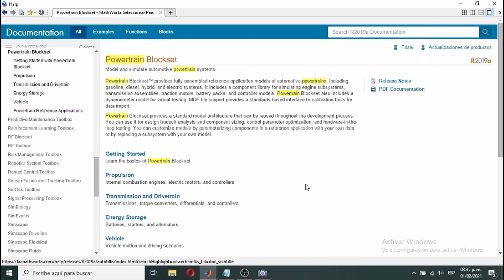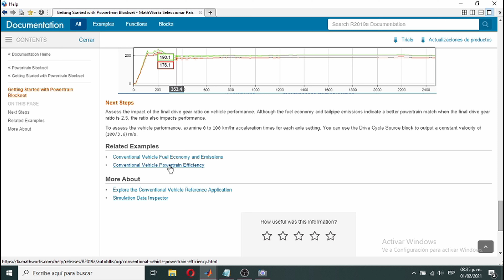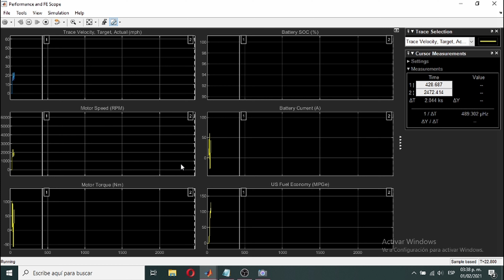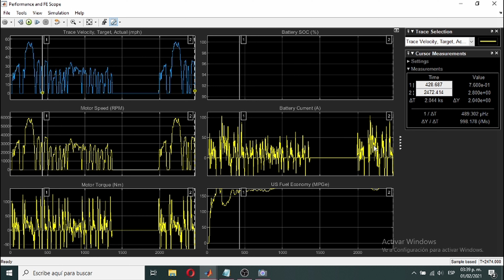Simulación de tren motriz de vehículo eléctrico en simulink de matlab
Simulación del tren motriz de un vehiculo eléctrico en simulink.